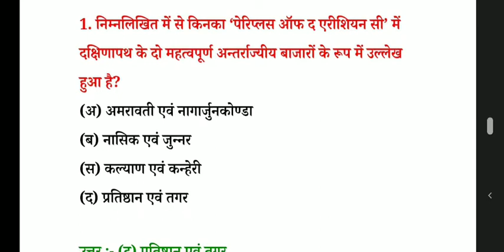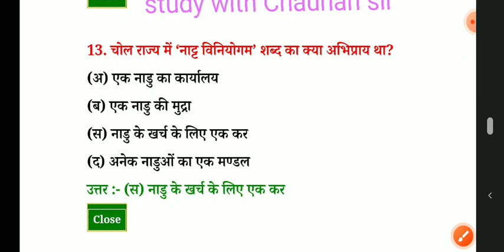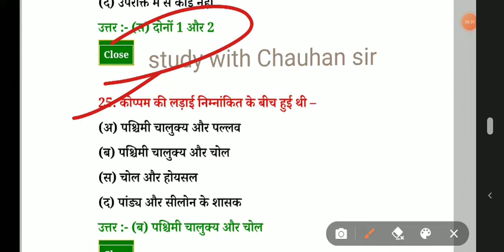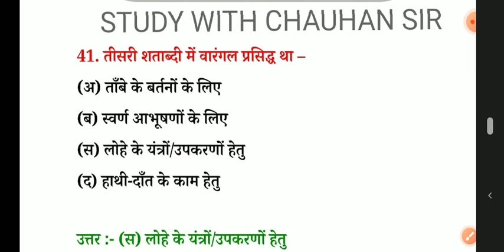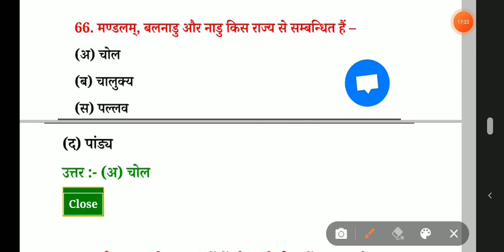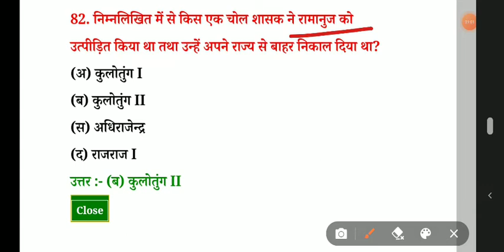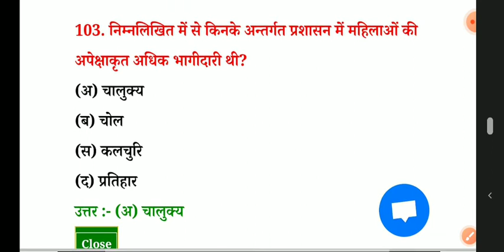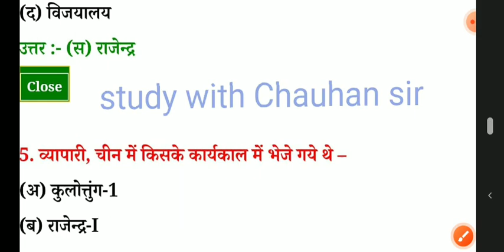Ram Sharan Sharma ki book se prachin Bharat ka itihas MCQ question practice set No_10. CHAUHAN sir